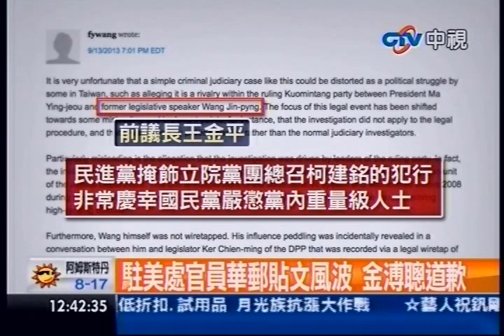中視新聞》駐美處官員華郵貼文風波 金溥聰道歉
內容轉載自《中時電子報》：
中視新聞》馬王政治鬥爭延燒到駐美代表處。駐美代表處新聞組組長王億日前化身網友，在華盛頓郵報網路上貼文，以「前議長」稱呼王金平，還說非常慶幸國民黨嚴懲黨內重量級人物。王億因此挨批違反文官中立，駐美代表金溥聰和當事人今天都發表聲明道歉。